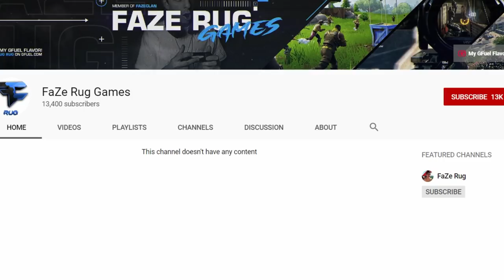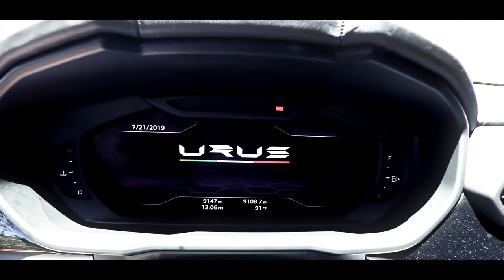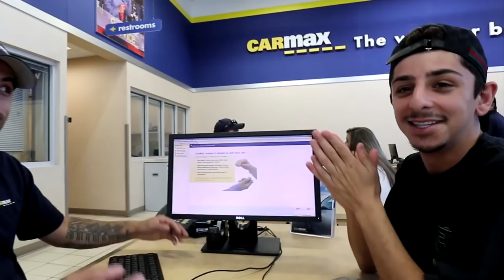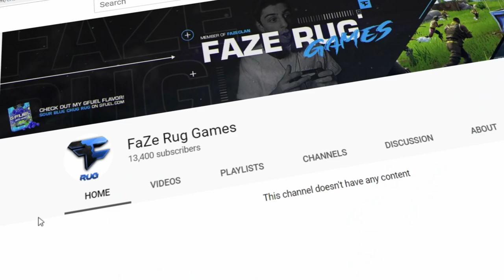Taking my Lamborghini Urus to CarMax! They Offered This...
THEY LOWBALLED ME
Today I took my Lamborghini Urus SUV to different car dealerships to see what they would offer for it.. Do you think they lowballed me??